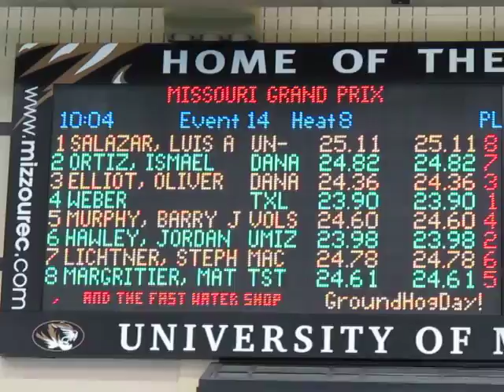Garrett Weber-Gale 50 Free Prelim Missouri Grand Prix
Missouri Grand Prix 2010
50 Free Prelim
Garrett Weber-Gale Lane 4
23.90